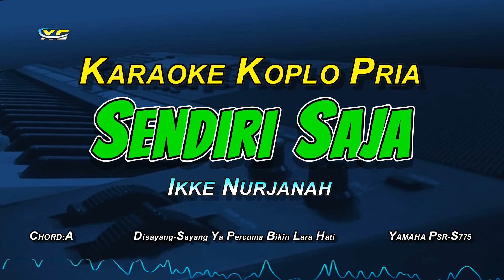SENDIRI SAJA KARAOKE KOPLO NADA PRIA (IKKE NURJANAH) Disayang-Sayang Ya Percuma Bikin Lara Hati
Artis: Ikke Nurjanah
Title: Sendiri Saja
Ciptaan:Edi Supriyanto

Lirik Lagu Sendiri Saja Ikeu Nurjanah

Disayang-Sayang Ya Percuma
Bikin Lara Hati
Dipaksa Paksa Juga Percuma
Kalau Tak Sehati

Ahha
Buat Apa Bersama
Ah-Ha
Kalau Tak Bahagia
Lebih Baik Sendiri Sendiri

Disayang-Sayang Ya Percuma
Bikin Lara Hati

Cukup Ku Punya Rasa
Batas Kesabaran
Mendampingi Dirimu
Walau Dengan
Beban Perasaan
Mungkin Harus Berpisah
Jalan Yang Utama
Aku Pun Tak Masalah
Tanpa Kamu
Aku Bahagia

Daripada Harus Tersiksa
Biarlah Ku Sendiri Saja

TERIMA KASIH